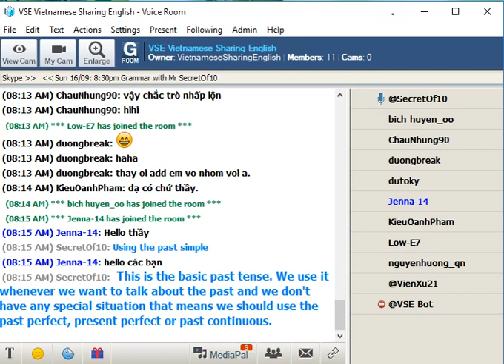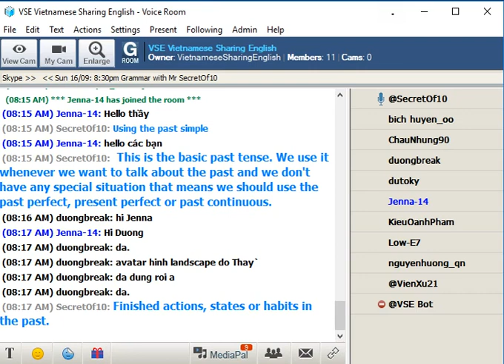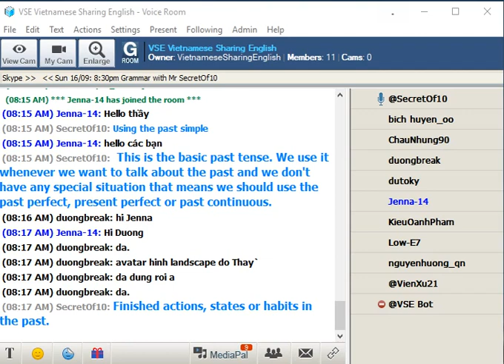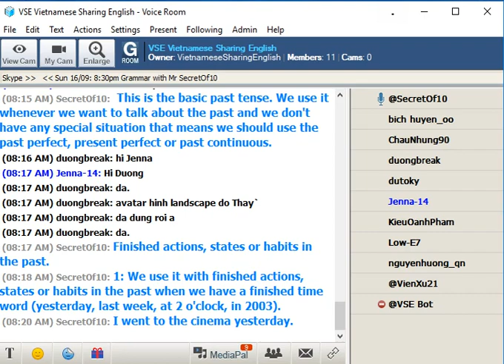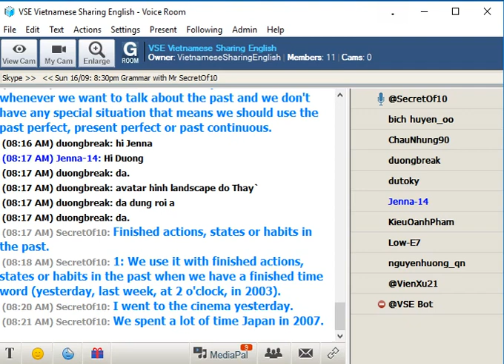A03A Past Simple Tense Part A-Finished Time Word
Basic English Grammar for Beginners A03A
Ngữ Pháp Tiếng Anh Cơ Bản Dành Cho Người Mới Học A03A

Past Simple Tense Part A-Finished Time Word
Thì Quá Khứ Đơn Phần A-Từ Chỉ Thời Gian Đã Kết Thúc